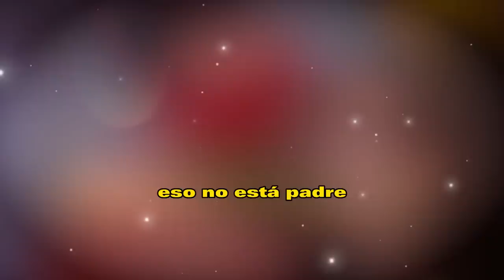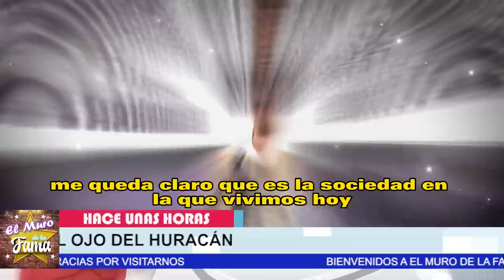🔥🤬”𝗘𝗥𝗘𝗦 𝗨𝗡𝗔 𝗥𝗘𝗚𝗔𝗟𝗔𝗗𝗔” Erik Rubín 𝗥𝗢𝗠𝗣𝗘 𝗘𝗟 𝗦𝗜𝗟𝗘𝗡𝗖𝗜𝗢 Del Romance de 𝗔𝗻𝗱𝗿𝗮 𝗟𝗲𝗴𝗮𝗿𝗿𝗲𝘁𝗮 𝗬 𝗖𝗿𝗶𝘀𝘁𝗶𝗮𝗻 𝗳𝘂𝗲𝗻𝘁𝗲💥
🔥🤬”𝗘𝗥𝗘𝗦 𝗨𝗡𝗔 𝗥𝗘𝗚𝗔𝗟𝗔𝗗𝗔” Erik Rubín 𝗥𝗢𝗠𝗣𝗘 𝗘𝗟 𝗦𝗜𝗟𝗘𝗡𝗖𝗜𝗢 Del Romance 𝗘𝗻𝘁𝗿𝗲 𝗔𝗻𝗱𝗿𝗮 𝗟𝗲𝗴𝗮𝗿𝗿𝗲𝘁𝗮 𝗬 𝗖𝗿𝗶𝘀𝘁𝗶𝗮𝗻 𝗗𝗲 𝗹𝗮 𝗳𝘂𝗲𝗻𝘁𝗲💥

"Erik Rubin ha hablado sobre el romance de infidelidad de Andrea Legarreta mantiene con Cristian de la Fuente durante más de 10 años, poniendo fin al silencio al respecto."
El famoso cantante y compositor Erik Rubin ha hecho una declaración sorprendente sobre la relación que ha mantenido Andrea Legarreta con Cristian de la Fuente durante más de una década. Después de años de especulación y rumores, Rubin ha roto el silencio y ha hablado públicamente sobre esta larga relación. Aunque no se conocen los detalles precisos de lo que Rubin dijo, su declaración ha llamado la atención de muchos seguidores de la famosa pareja de celebridades. A medida que más información salga a la luz, los fans estarán ansiosos por saber más sobre esta revelación inesperada.
𝗘𝗥𝗘𝗦 𝗨𝗡𝗔 𝗥𝗘𝗚𝗔𝗟𝗔𝗗𝗔” ,Erik Rubín ,𝗥𝗢𝗠𝗣𝗘 𝗘𝗟 𝗦𝗜𝗟𝗘𝗡𝗖𝗜𝗢, Del Romance ,𝗘𝗻𝘁𝗿𝗲 𝗔𝗻𝗱𝗿𝗮 𝗟𝗲𝗴𝗮𝗿𝗿𝗲𝘁𝗮,𝗬 𝗖𝗿𝗶𝘀𝘁𝗶𝗮𝗻 𝗗𝗲 𝗹𝗮 𝗳𝘂𝗲𝗻𝘁𝗲, de Andrea Legarreta ,Y Erick Rubín  ,noticias recientes de andrea legarreta,separacion de andrea legarreta y erik rubin,chismes de la farandula en mexico,noticias de las celebridades en mexico,chismes de los famosos en mexico,noticias virales del entretenimiento,andrea legarreta noticias actuales,chisme no like,andrea legarreta ultimas noticias,chismes de andrea legarreta,noticias de la farandula, EL MURO DE LA FAMA

💥🤬“𝗦𝗢𝗡 𝗨𝗡𝗢𝗦 𝗙𝗔𝗟-.𝗦0𝗦” No creerás los famosos 𝗤𝗨𝗘 𝗔𝗣𝗟𝗔𝗨𝗗𝗘𝗡 𝗟𝗔 𝗦𝗘𝗣𝗔𝗥𝗔𝗖𝗜𝗢𝗡 de Andrea Legarreta Y Erick Rubín 🔥

En algún momento, muchos famosos se quejaron de las acciones de Andrea Legarreta. Ahora, algunos creen que esto es su karma.

En el mundo del espectáculo, las relaciones entre colegas pueden ser complicadas y, a veces, incluso hostiles. En el caso de la presentadora Andrea Legarreta, algunos famosos han expresado su descontento con sus acciones en el pasado. Sin embargo, en la actualidad, algunos de ellos parecen haber adoptado una postura más filosófica, sugiriendo que las acciones de Legarreta están siendo retribuidas por el karma.
La idea de que nuestras acciones tienen consecuencias y que las malas acciones eventualmente tendrán un costo es un principio común en muchas culturas y religiones. Para algunos famosos, parece que la aparente mala conducta de Legarreta en el pasado finalmente la está alcanzando. Sin embargo, es importante recordar que la justicia karma no siempre es inmediata y puede tomar tiempo para manifestarse.
En resumen, la idea de karma puede ser una forma reconfortante de entender las consecuencias de las acciones de una persona. Sin embargo, también es importante recordar que el karma no es una garantía y que, en última instancia, cada uno de nosotros es responsable de nuestras propias acciones y sus consecuencias.

"Erik Rubin ha empezado a tener una relación con otra mujer, quien aparentemente es más joven y atractiva que Andrea Legarreta. Esta mujer es la modelo y también influencer Tania Hernández Gándara, y se ha convertido en la causa de la separación de Andrea y Erik."
Esta noticia ha tomado por sorpresa a sus seguidores, ya que Rubin había mantenido una larga relación con la presentadora de televisión Andrea Legarreta.
La situación se ha vuelto más controversial al trascender que Hernández Gándara es considerablemente más joven y, según algunos, más atractiva que Legarreta. La noticia ha sido el tema de conversación en distintos medios de comunicación y ha generado opiniones encontradas entre sus seguidores.
A pesar de la controversia, ambos han mantenido un perfil bajo en cuanto a su relación, y no se han pronunciado al respecto.